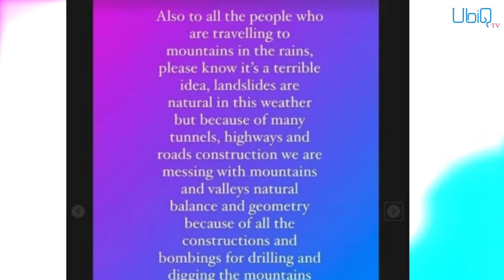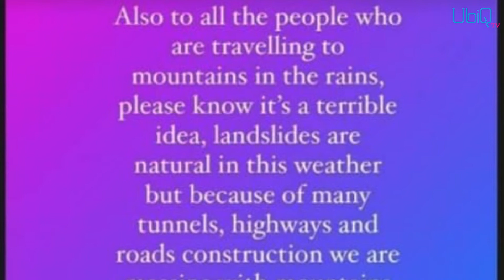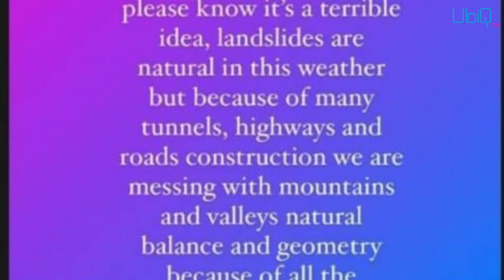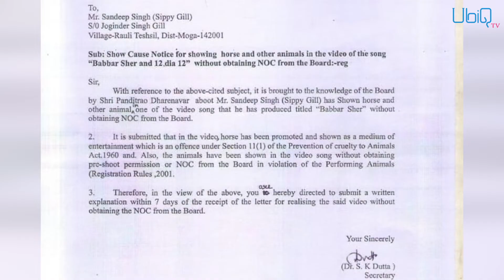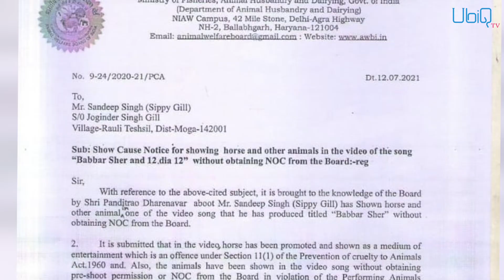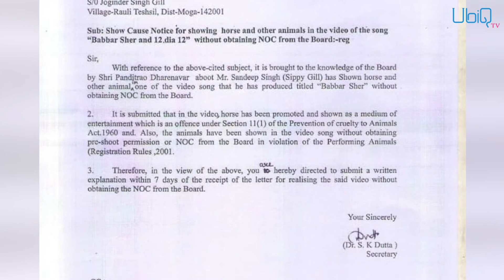Spicy Reels: ਦਿਲਬਰ ਗਰਲ ਲੁੱਟ ਕੇ ਲੈ ਗਈ ਦਿਲ, Kriti Sanon ਬਣੀ ਸੇਰੋਗੇਟ ਮਾਂ!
Raj Kundra
bollywood
Bollywood News
poonam pandey
Shilpa Shetty
Karan Kundra
noora fatehi
BHUJ
Ajay Devgan
Sanjay Dutt
Sonakshi Sinha
Katrina_Kaif
Akshay Kumar
Salman Khan
Ranbir Singh
Harbhajan Singh
Kangana Ranaut
Sippy Gill
Puaada
Ammy Virk
Sonam Bajwa
Ubiq Tv